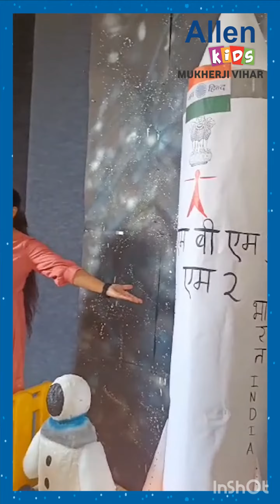EXPLAINING ABOUT CHANDRAYAN -3 BY CLASS NURSERY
Salute to the extraordinary resilience , grit and perseverance of our scientists!